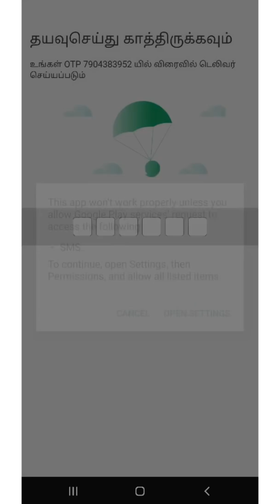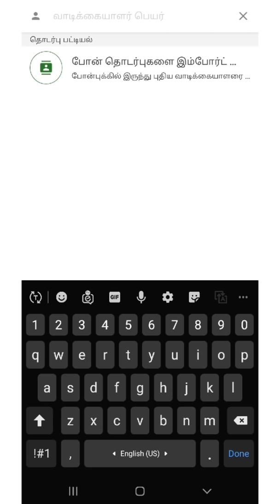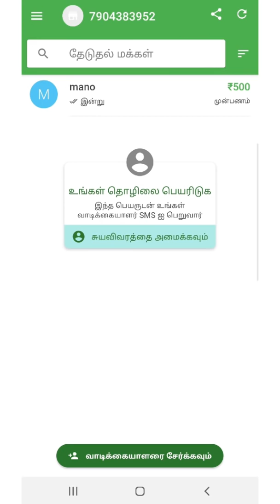How to Add Customer and Transaction | Tamil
Send Free SMS to customer.
Send Payment Reminders on WhatsApp.
All transactions are done automatically.